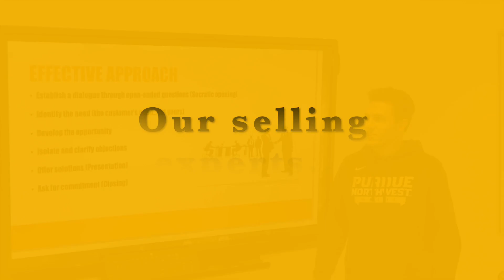Unfolding Sales Episode 6; Handling Objections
Please join us for another installment of Unfolding Sales! In this episode, we tackle the difficult task of answering objections from our buyers.